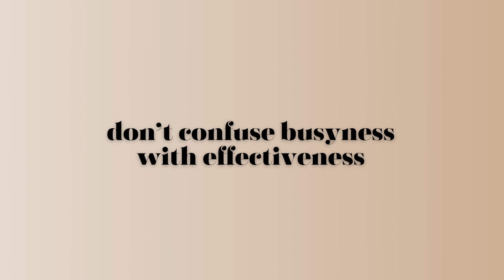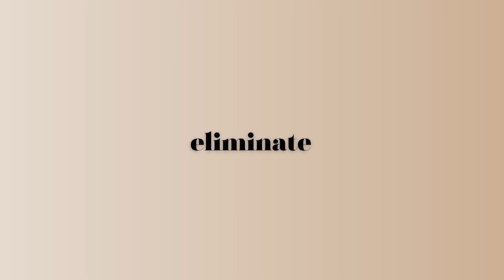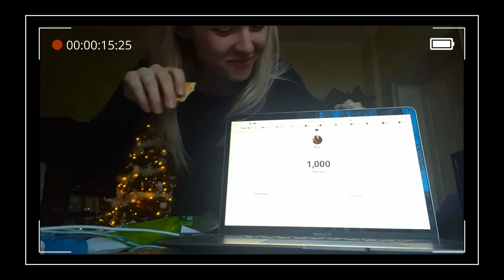Master the Philosophy of Essentialism | Declutter Your Life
I'm so grateful that we reached 1000 subscribers, only in 3.5 weeks! Thank you so much for your love and support, I love sharing new things I learned with you guys.